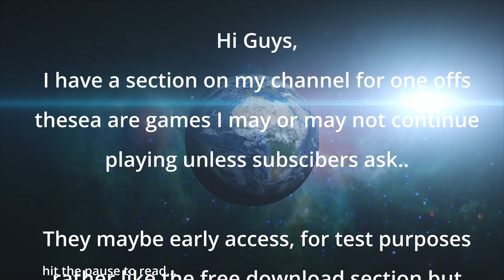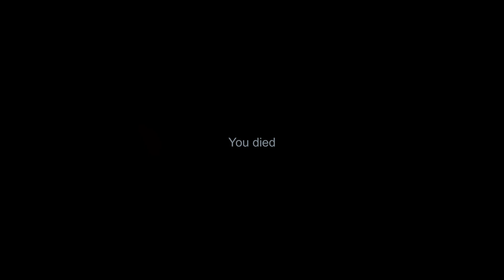one offs - warspace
Warspace is a first person shooter RPG set in a realistic sci fi universe.

Kill or be killed. Fight on earth, in the sky or even in space. When two intergalactic warlords fight each other, devastating things happens. Embark on an crazy adventure travelling through different galaxies, working with aliens and killing anyone that wants to see you dead. Your mission is to save the universe and end your biggest enemy before the destruction begins.

The story follows Mig, the leader of Maxdime army who visit Corius, the leader of Stacross army in his mothership, which is orbiting earth. When Mig refuses to help him, Corius shoots him, capture him and send his troops to kill Maxdimes. The remaining Maxdimes decide to avenge. They travel to different galaxies and planets including earth to find and kill Corius and to rescue Mig.